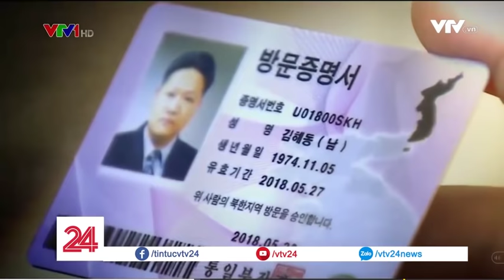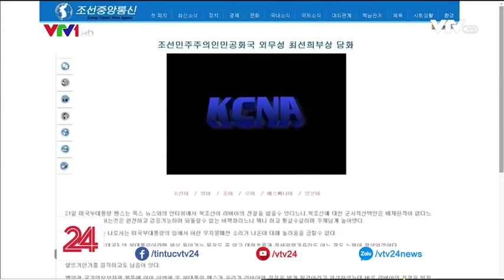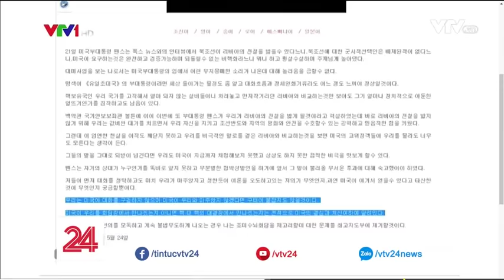Tiêu điểm: Bãi thử hạt nhân Punggye-ri - Tin Tức VTV24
Bãi thử hạt nhân Punggye-ri ở tỉnh Bắc Hamgyong là nơi Triều Tiên đã tiến hành 6 vụ thử nghiệm hạt nhân vào các năm 2006, 2009, 2013, 2016 và 2017, trong đó 2 vụ thử nghiệm cuối cùng được Triều Tiên tuyên bố là bom nhiệt hạch.